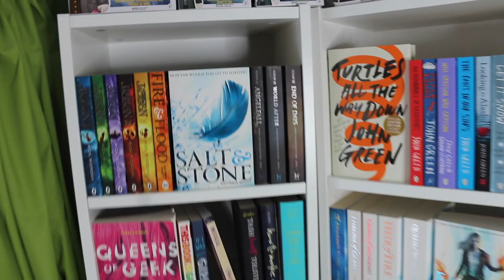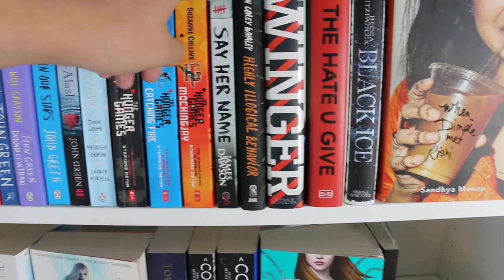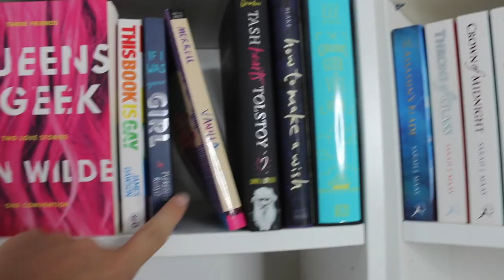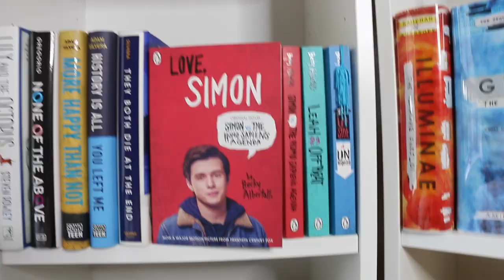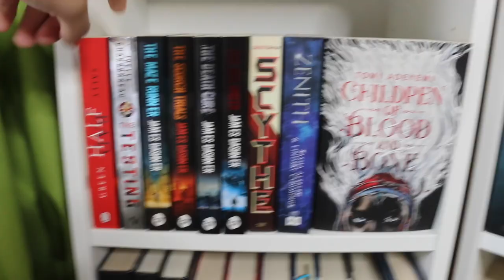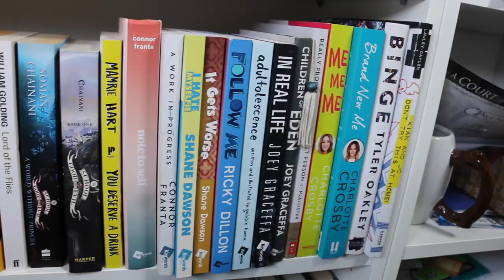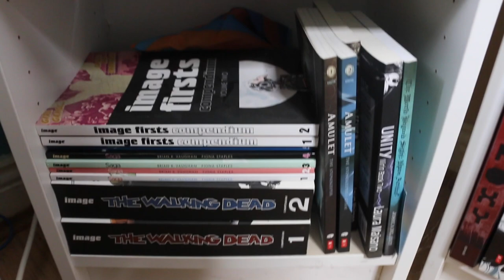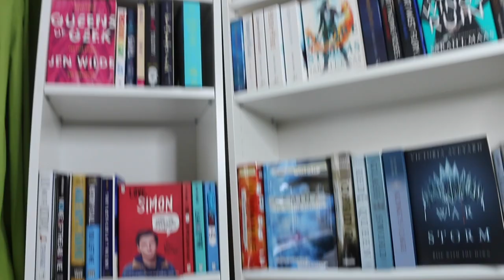BOOKSHELF TOUR 2018! OH WOW!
BOOKSHELF TOUR 2018! OH WOW! Hi guys, so today I have my BOOKSHELF TOUR for 2018! I show you guys all of the books on my bookshelves! I'm like a librarian giving you a personal tour of my bookshelf! I don't even know how many books I own, but I still hope you all enjoy this bookshelf tour!